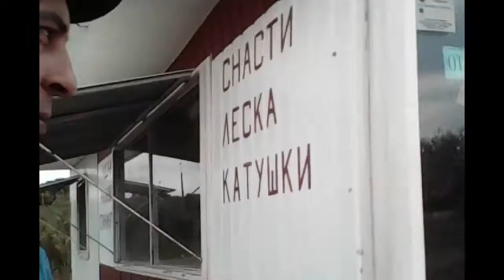Рыбалка на Хаджибеевском Лимане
Победила дружба и вечернее застолье.